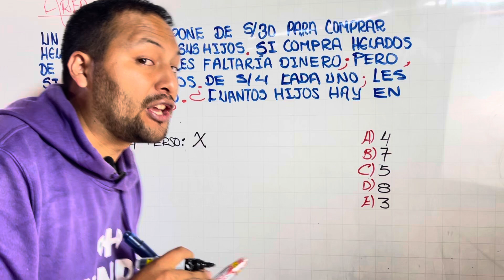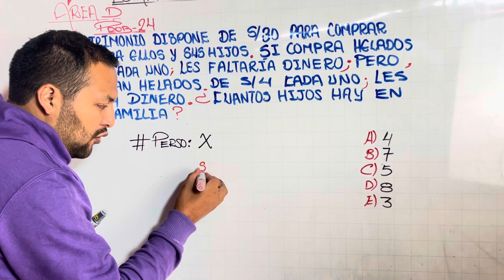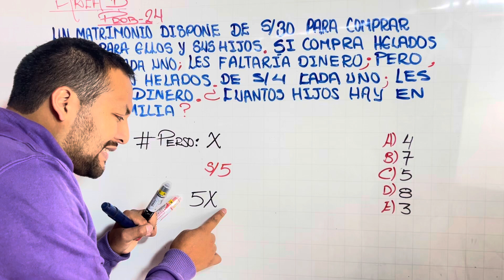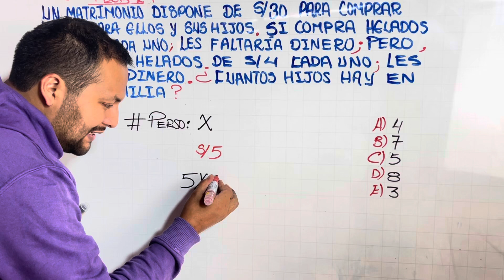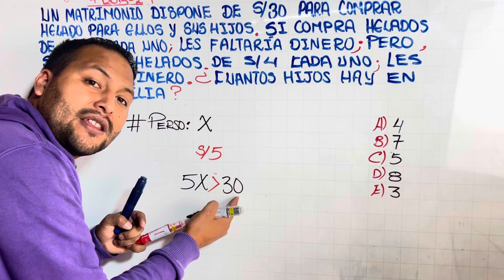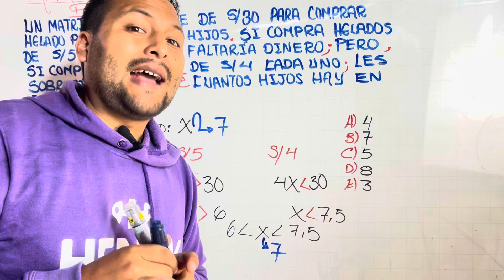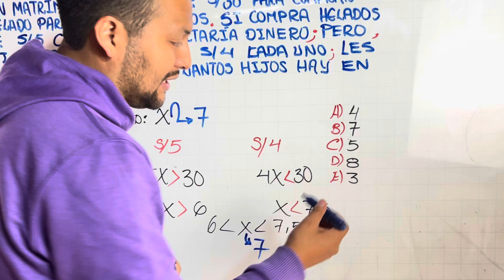Un matrimonio dispone de 30 soles para comprar helados para ellos y sus hijos. Si compran helados…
Les saluda Henrry Pinedo de @henrry.resuelve👨‍💻

El día de hoy te comparto la resolución de 👀 : PREGUNTA DEL EXAMEN DE QUINTOS UNTRM 2024: Área D. Razonamiento Matemático 📖🤩

Dejadme saber en los comentarios si te gustaría participar en el siguiente video 🤩👌🏻

¡Quieres formar parte de nuestro grupo de transmisiones en vivo! y deseas el examen en pdf escríbenos al: 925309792😉✨

Se vienen muchas sorpresas y premios, síguenos para que no te pierdas de nada 😊✅

Éxitos mi futuro cachimbo nos vemos en el siguiente video 👀🪐